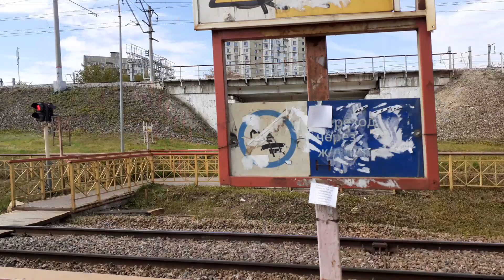Москва 2976 Холмогорская улица осень день